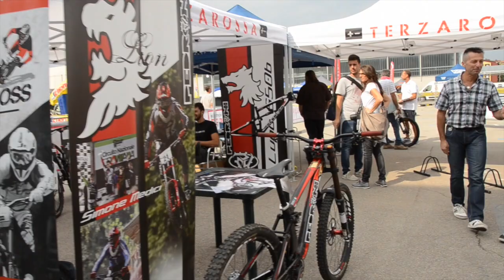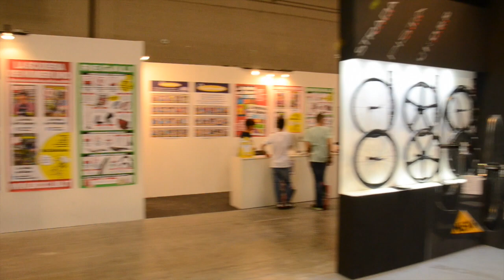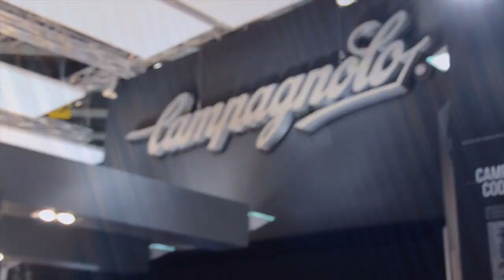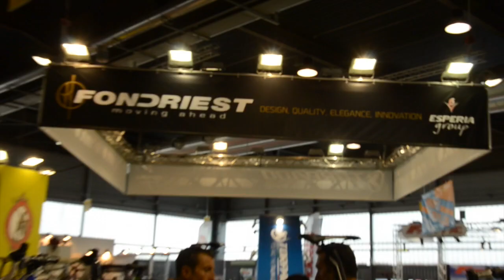COSMOBIKE SHOW 2015 PRESENTAZIONE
Questo video riguarda COSMOBIKE SHOW 2015 PRESENTAZIONE